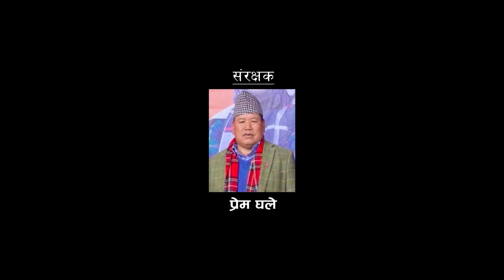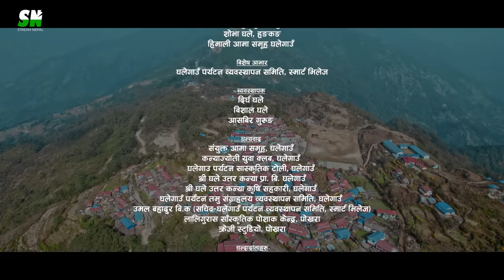Ghale Gaun Lamjung |ङए कोंइली नासा..."गीत (घले गाउँ ) | Urmila Gurung Ghale Ganga Ghale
Lyrics: Akendra Gurung
Singer : Dhan Bahadur Gurung, Kesh Bahadur Gurung, Bijay Gurung, Usha Gurung, Priya Gurung

Model : Urmila Gurung Ghale, Ganga Bahadur Ghale
MUA : Aashish Gurung
Cinematographer : Yogesh Dahal
Drone : Keshab Adhikari, Anil Adhikari
Color : Prabin Bhatta
Edit : Sagar Babu Bhatta

Post : B.P. Films Nepal
Choreographer/Director : Sabin Gurung

Stream Nepal
Powered by